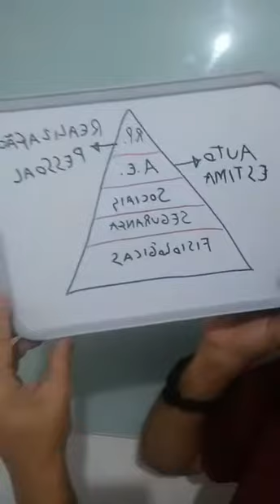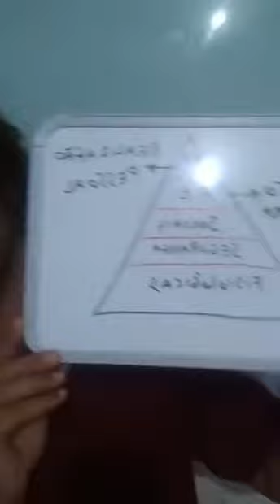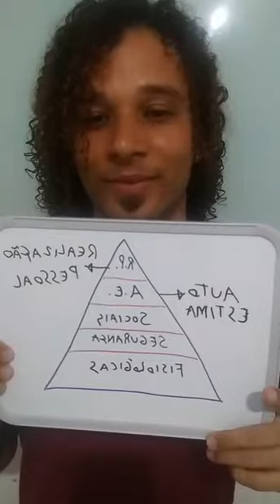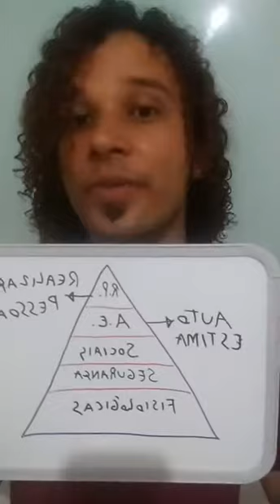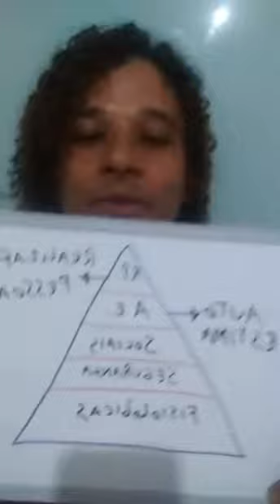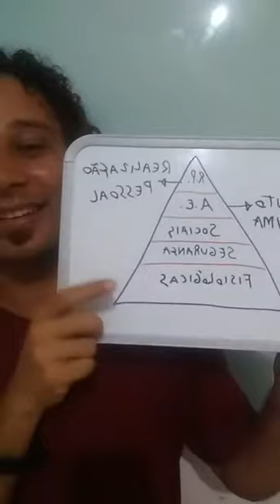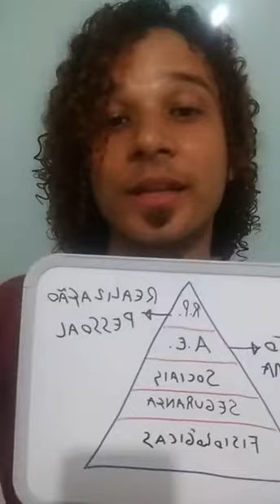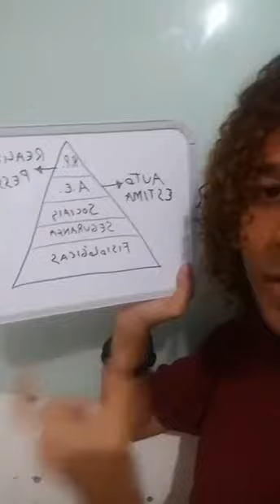Por Onde Começar a Aprender Ingles - Ao Vivo com Cleydson Barbosa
💎 Conheça a assinatura do Meu Clube do INGLÊS com planos a partir de R$9 mensais:

🔵 Acompanhe Cleydson Barbosa e o Meu Clube do INGLÊS